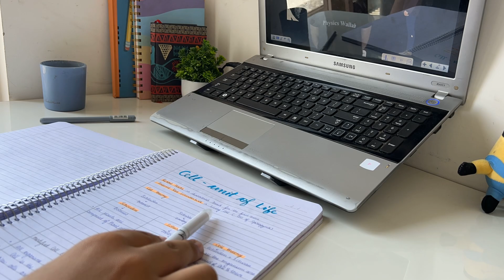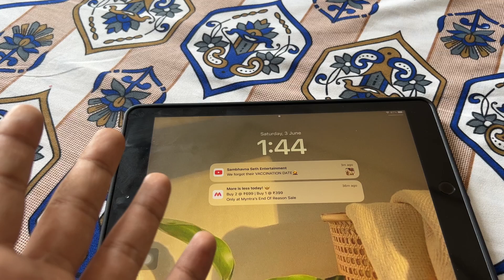A day in my life - weekend edition 🍟 l neet study vlog l cooking ! :)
- ignore

study routine
study vlog
a day in life of iit jee aspirants
pw
physics wallah
jee
pw motivation
jee aspirant study vlog
study motivation